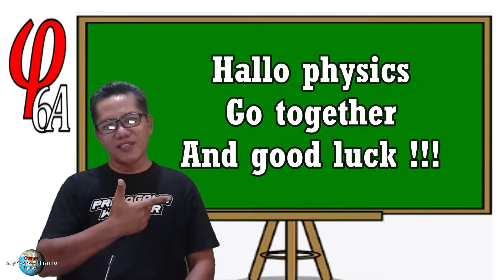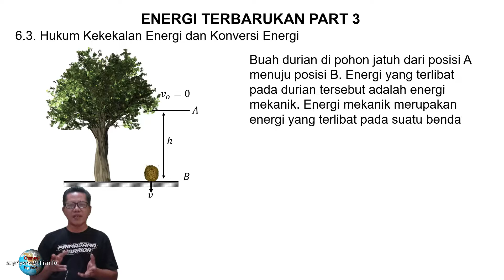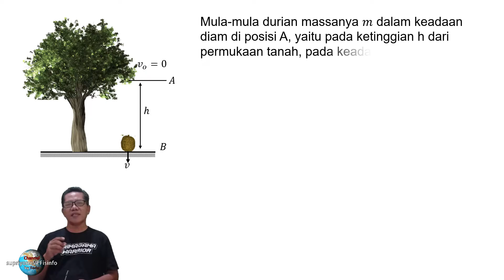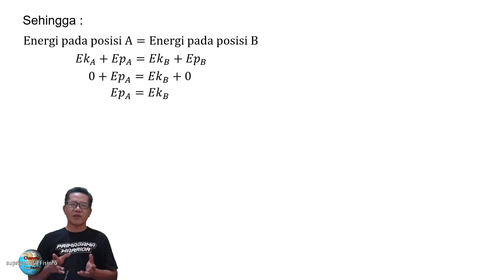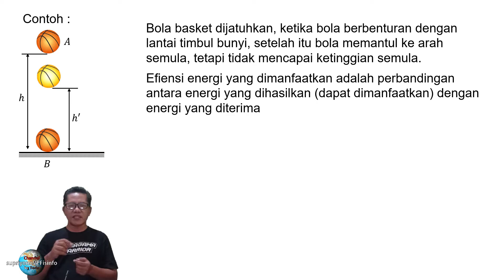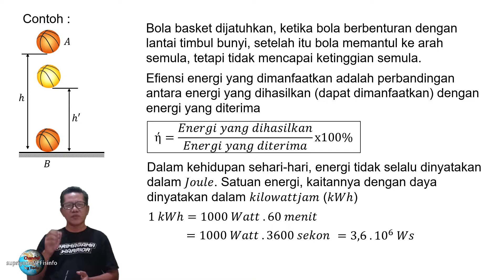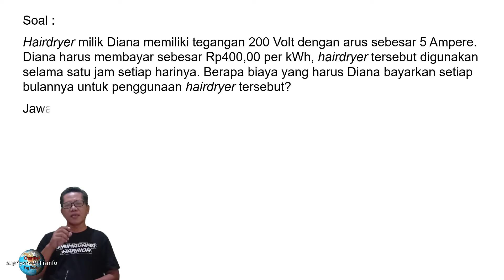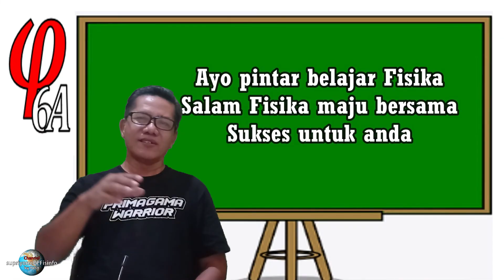Energi Terbarukan Part 3 Hukum Kekekalan Energi dan Konversi Energi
Energi terbarukan part 3 membahas tentang Hukum Kekekalan Energi dan Konversi Energi yang dimanfaatkan dalam kehidupan sehari-hari